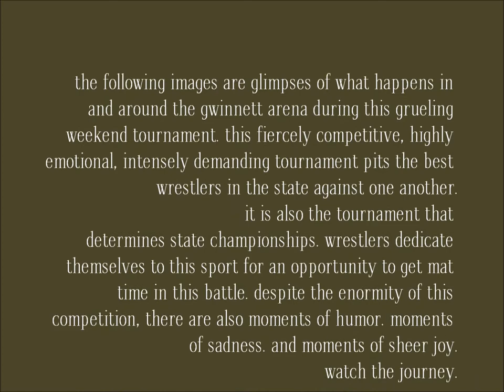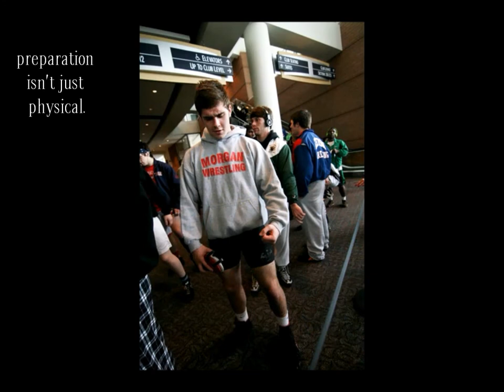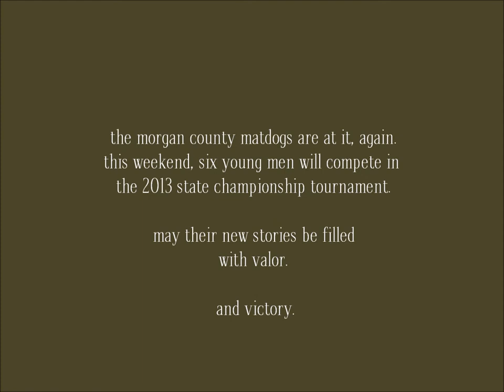wrestling for a state title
morgan county mat dogs compete at state, 2012